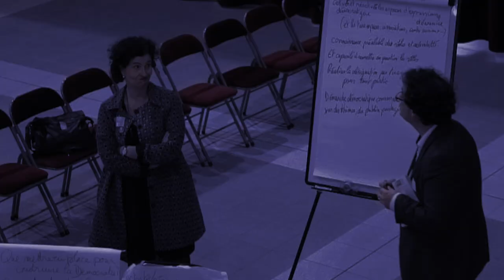Interview Armel Le Coz Démocratie Permanente